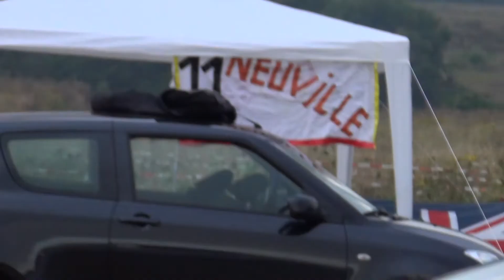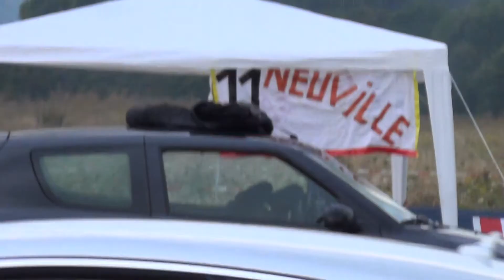[WRC] ADAC Rallye Deutschland 2013 Part. 2 : Saturday & Sunday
Me soutenir ? Passe faire un tour sur mon uTip, c'est gratuit !

Envie de continuer à jouer ? Téléchargez des jeux pour votre calculatrice avec le CVP ! C'est gratuit !
CVP (Calculator Videogames Program/Programme de Jeux vidéos pour calculatrice) : Jouer sur sa calculatrice, c’est possible, et c’est fun !